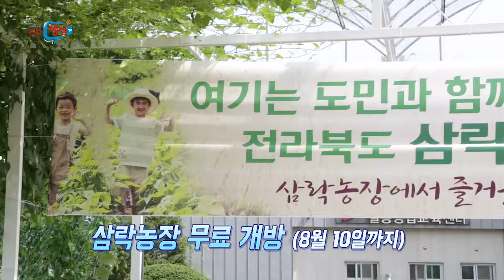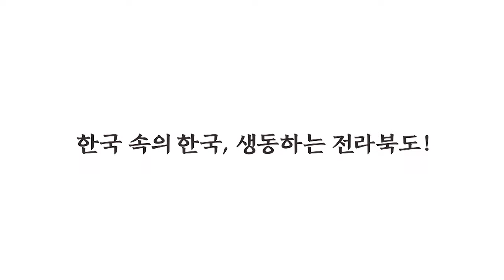[전북생생TV]기획뉴스_삼락농장